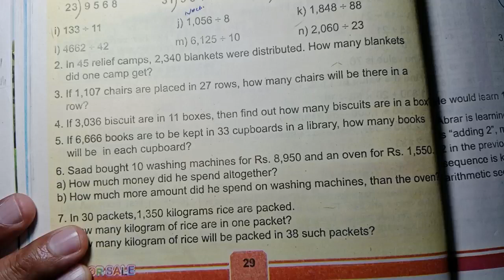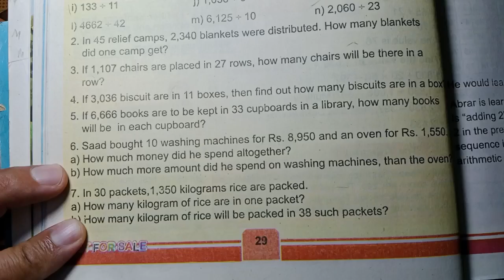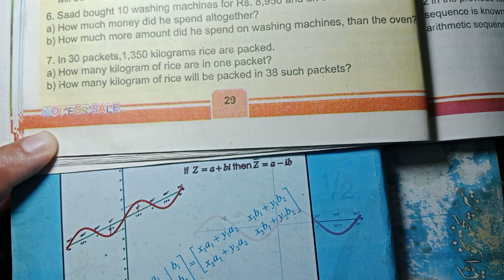Class 4th Math unit 1 Exercise 2 new course 2024 | kpk,PTB and federal Board NBF and SNC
In this vedio I have solved Exercise 2  unit 1 class 4th Math Division  part-2 Question 2 to Question 7  kpk, punjab and fedral board  textbook new course single national curriculum and National book foundation  2024 Math class 4th 2024 . Multiplication and Division.